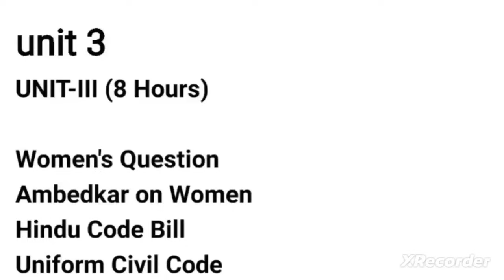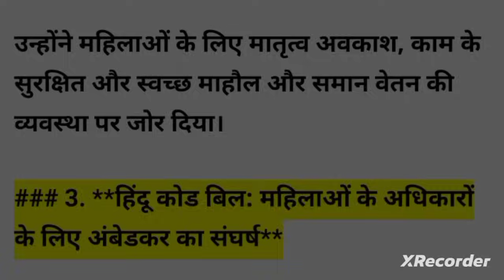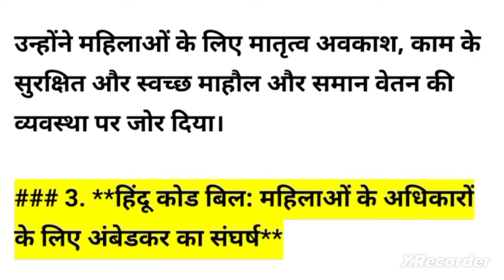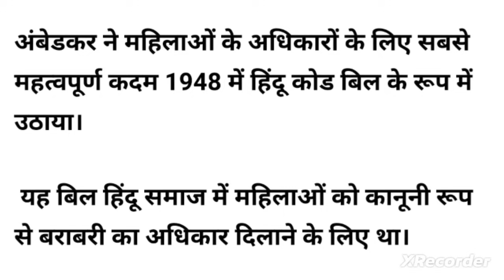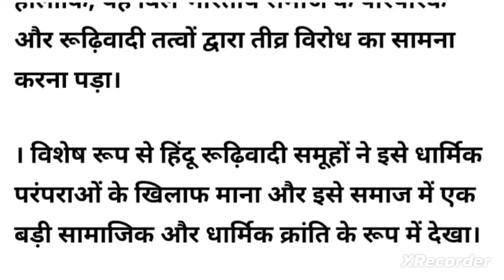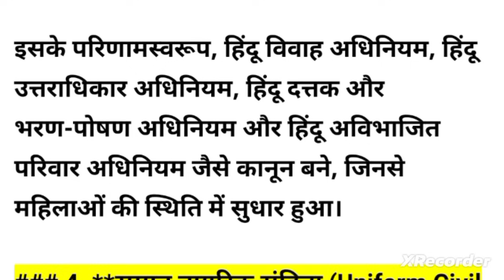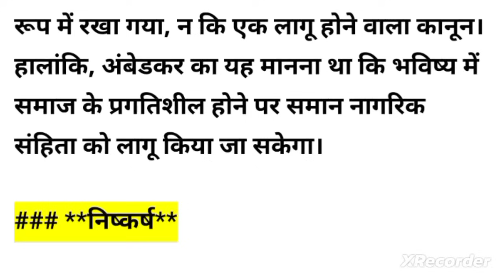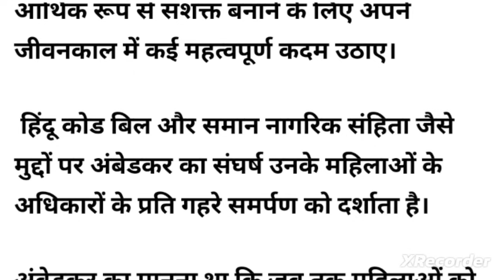Ambedkar thoughts about Women || Hindu Code Bill | Uniform Civil Code |Unit 3 Understanding Ambedkar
Ambedkar thoughts about Women || Hindu Code Bill || Uniform Civil Code || Unit 3 ||

In this insightful video, we delve into Dr. B.R. Ambedkar's progressive thoughts on women’s rights and his advocacy for gender equality in India. Known for his revolutionary efforts to uplift marginalized communities, Ambedkar also played a pivotal role in shaping the *Hindu Code Bill*, aiming to reform Hindu personal laws to ensure women’s rights in marriage, inheritance, and property. We further explore Ambedkar’s vision for a *Uniform Civil Code*, which called for a unified legal framework to provide equal rights for all citizens, irrespective of religion, caste, or gender. This video provides a deeper understanding of his visionary thoughts and contributions, shedding light on his lifelong struggle for equality and justice for all.